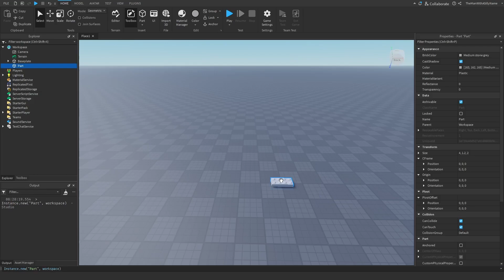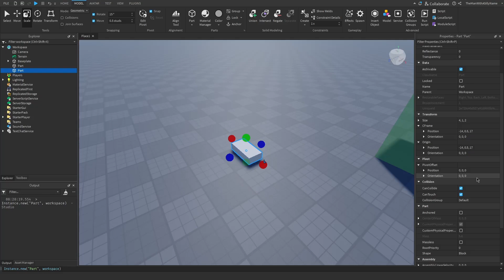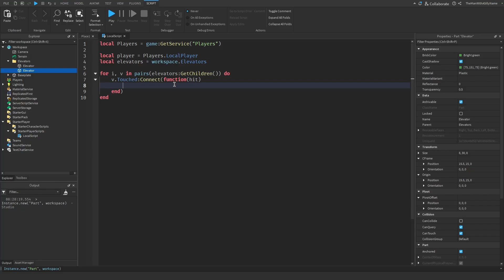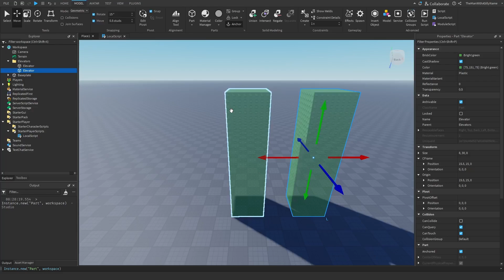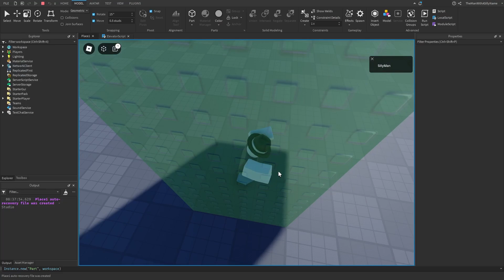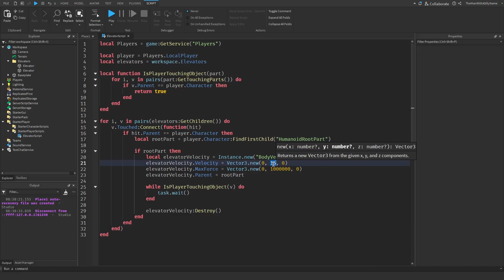How to Make an Elevator Obstacle for an Obby - Roblox Scripting Tutorial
How to make an elevator obstacle for an obby that will push the player upward.